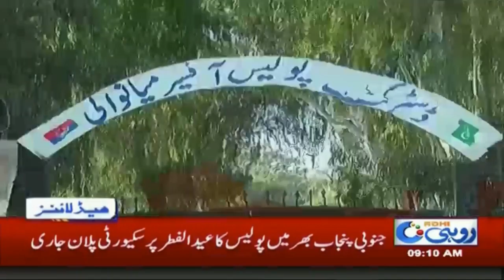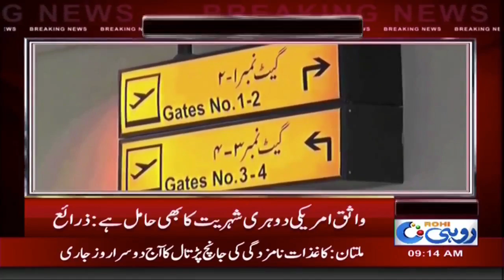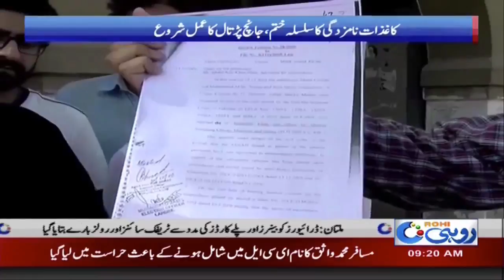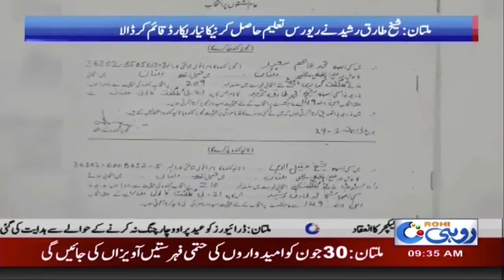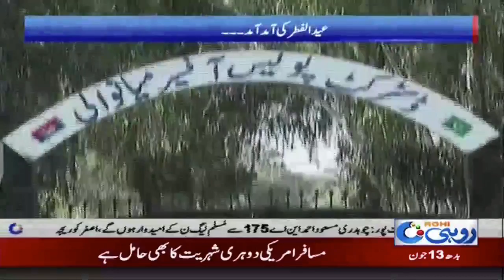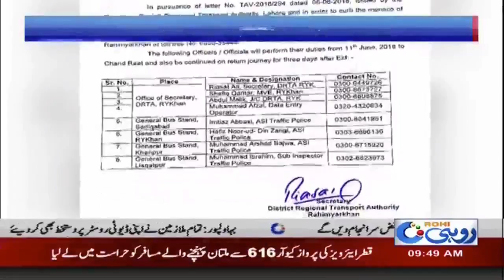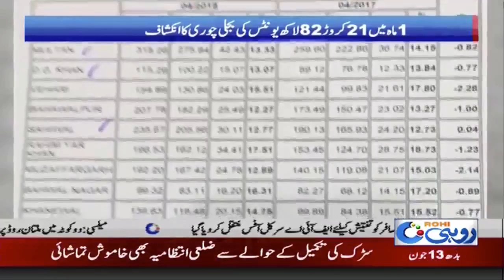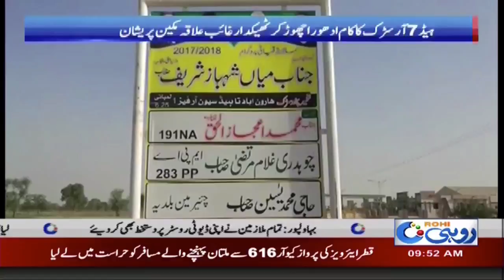News Bulletin | 9:00 AM | 13 June 2018 | Rohi